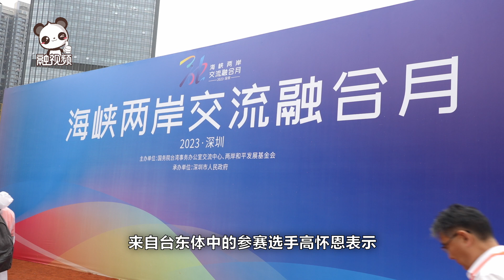【融融觀深】海峽兩岸交流基地授牌儀式及2023年海峽兩岸學生棒聯賽總決賽在深圳啟幕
海峽兩岸交流基地授牌儀式及2023年海峽兩岸學生棒聯賽總決賽在深圳啟幕#融融觀深 【海峽兩岸交流融合月】